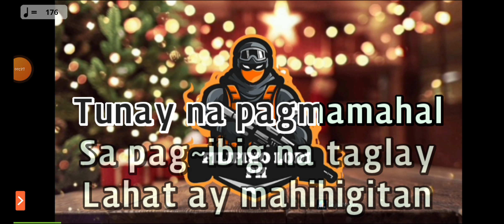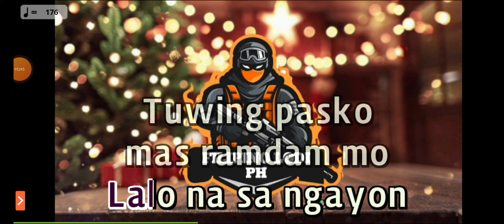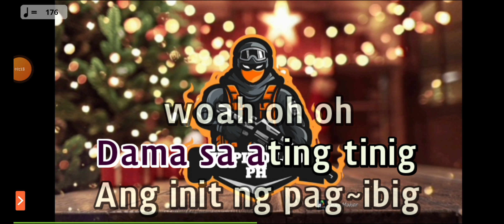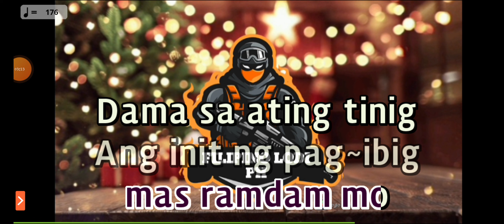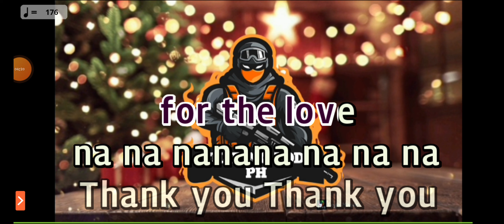Thank You For The Love - ABS-CBN Christmas Station ID 2015 (Karaoke/Inst/Minus One)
Subukan nakawin ang videos ko ar nagreupload ng  video na ito AUTO TAKEDOWN NA.